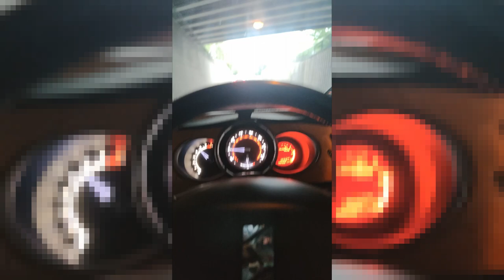Blow Off Piston Valve for Citroen DS3 THP